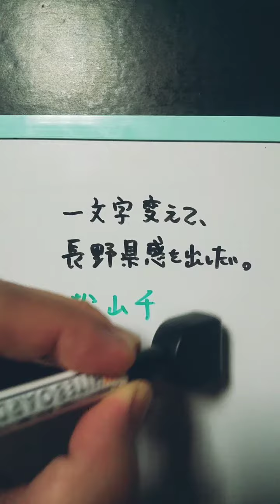長野県感を出したい。 vol.3